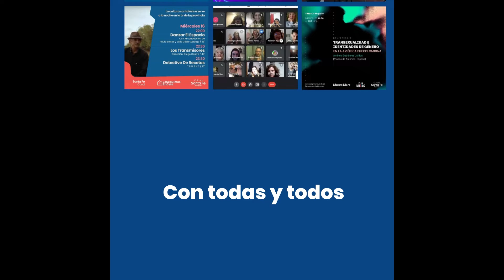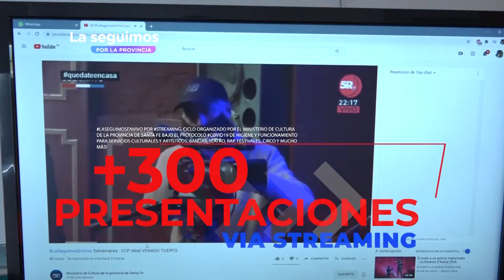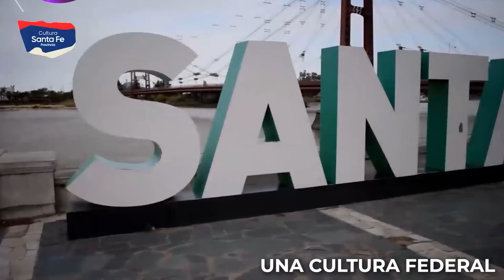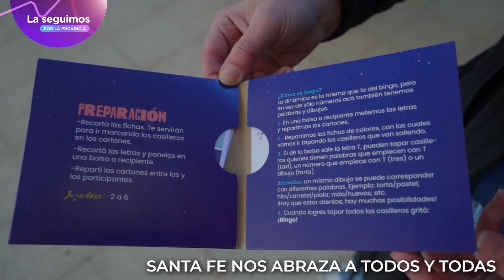Cumbia#LaSeguimosEnVivoPorLaProvincia Nacho Peñalva_ La Esencia de la Cumbia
Nacho Peñalva nacido en Santa Fe músico independiente, compositor multi-instrumentista, actualmente acompañan su
proyectos Nux Fx (marca internacional de pedales de efectos) y Barefoot Buttons (accesorios para pedalboards), con una
carrera emergente lleva a "Cable a Tierra" un espectáculo donde fusiona rock, reggae y folklore con la misma ductilidad que
ejecuta varios instrumentos en escena y propone canciones de su autoría para terminar de poner un aire fresco a la música
popular, este show que lleva unos meses en escena puede ya enumerar algunos reconocimientos, declarado de interés por
el Honorable Consejo de la Ciudad, convocado por la comisión de los Espectáculos Callejeros Cosquín 2019, Ganador para
los Showcase del Mercado Regional de la Música 2019, Ganador de Curriculum CERO organizado por el Centro Cultural
Provincial, Seleccionado para grabar en Mediateca, sumando la no menor importante ocasión donde se compartió escenario
con figuras de la talla de Peteco Carabajal o Rubén Patagonia, ambos pioneros en unir el folklore con el rock en nuestra
música.

La Esencia de la Cumbia es una orquesta de cumbia santafesina, oriunda de la ciudad de Rosario. Sus conciertos se
caracterizan por la explosión de sus 13 músicos en escena, combinando un repertorio compuesto por composiciones propias
y versiones de los clásicos del género.